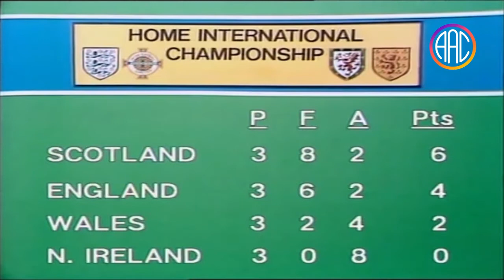Studio of Scotland Vs England (2-1) - British Home Championship 1976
British Home Championship 1975/1976
Date: 15/05/1976
Place: Hampden Park, Glasgow
Spectators: 85,165

The 1975–76 British Home Championship was a football tournament played between the British Home Nations at the end of the 1975–76 season. It resulted in an outright Scottish victory following a rare whitewash of all three opponents, including England in a tough final at home in Glasgow. Scotland again refused to travel to Northern Ireland and therefore gained an additional home match. The Scottish team of the middle of the 1970s was one of the best sides the nation has ever fielded, being the only British team to qualify for a major championships between 1971 and 1980. They began well, beating Wales, who also lost to England in the early exchanges. Both title contenders then inflicted heavy defeats on Northern Ireland and both went into the final match looking for a win, as a draw would result in a disappointing tie for first place. The match was full of incident, but the Scots eventually ran out 2–1 winners, taking the cup outright for the first time since the 1967 British Home Championship, when England were World Champions. The Welsh gained some consolation, defeating Northern Ireland in their final match to take third place.

Scotland:
Alan Rough
Tom Forsyth
Danny McGrain
Willie Donachie
Archie Gemmill
Eddie Gray
Don Masson
Bruce Rioch
Kenny Dalglish
Joe Jordan
Colin Jackson

England :
Ray Clemence
Roy McFarland
Mick Mills
Phil Thompson
Colin Todd
Gerry Francis
Ray Kennedy
Peter Taylor
Mick Channon
Kevin Keegan
Stuart Pearson

Goals:
11'  Mick Channon
18'  Don Masson
50'  Kenny Dalglish